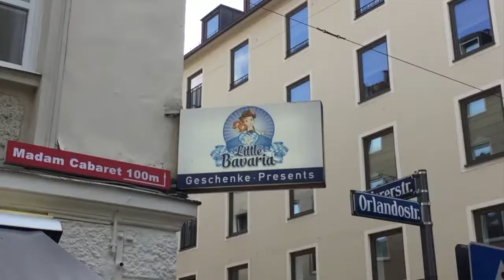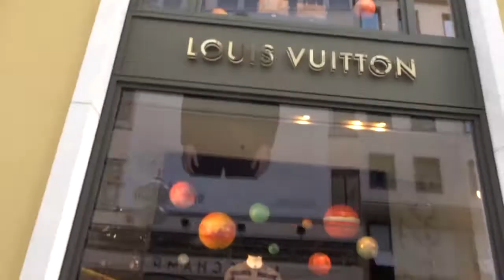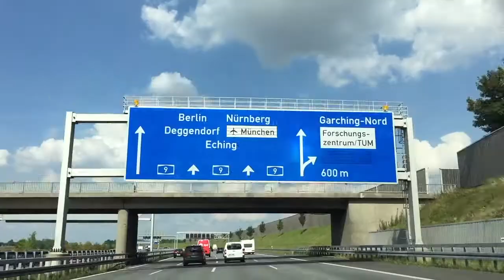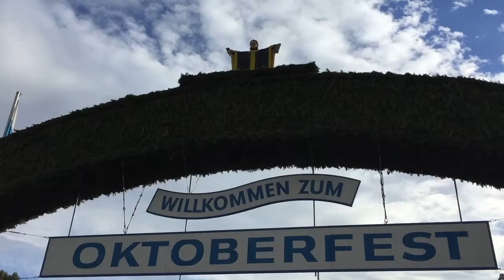Dansk VLOG 01 - At bo i Tyskland!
Danskerne har et forholdsvist afdæmpet forhold til den store nabo mod syd. Vi forsøger hermed at give lidt info omkring Tyskland og tyskerne!